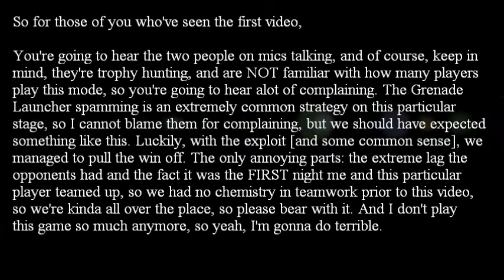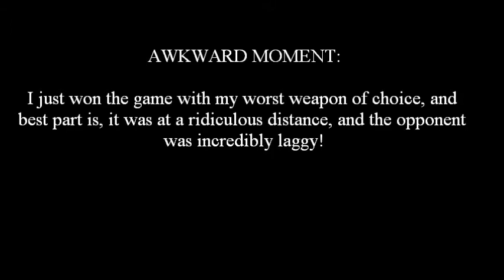Trophy Hunting Epilogue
System Played On: Playstation 3
Status: Win by the hair on my chiny chin chin

This is the first game I played with my friend before a previous upload. This is of course played on one of the worst stages you could play on, due to serious exploitations that save your weapon, so you essentially won't lose a weapon, if done right. Our rage for this game: Lots of spamming and the ridiculous lag.

Keep in mind: this is an INCREDIBLY old video. I'm talking almost a year old now, I just got around to uploading and working on this. I've got a few more videos on the way before I depart. Hope you guys enjoyed the awful gameplay!